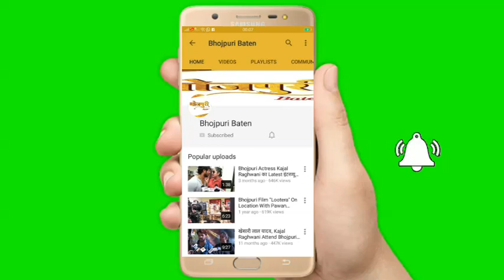Sapna Chaudhary और Indu Sonali आ रही हु इस साल आपके अपने शहर राँची में 14 फरवरी को